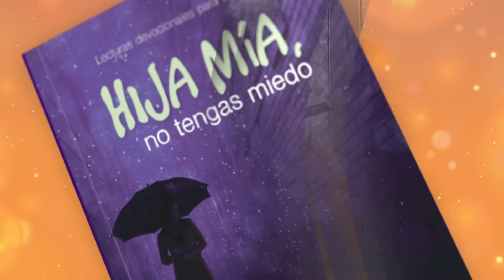Devoción Matutina Para Damas - 04 de Diciembre del 2023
04 DE DICIEMBRE
EL MIEDO A ROMPER ESQUEMAS
Antes que viniesen algunos de parte de Jacobo, comía con los gentiles; pero después que vinieron, se retraía y se apartaba, porque tenía miedo de los de la circuncisión. Gálatas 2:12.
La circuncisión llegó a considerarse como un pasaporte para la salvación. Pablo no se oponía a esta práctica, sino a que obligaran a los gentiles a practicarla con el fin de aceptarlos como cristianos. Cuando Pedro visitó Antioquía de Siria, la primera iglesia gentil, compartió amigablemente con ellos hasta que llegó un grupo judaizante: judíos cristianos que obligaban a los gentiles a practicar rituales judíos antes de aceptarlos. Aunque ya estuviesen bautizados, los judaizantes los consideraban pecadores y evitaban asociarse con ellos. La actitud de Pedro, de cambiar imprudentemente su comportamiento hacia los gentiles cuando llegaron los judaizantes, ponía en riesgo la nueva fe, apoyando la idea de que la muerte de Jesús no era suficiente para la salvación.
Pedro sabía que no había diferencia entre gentiles y judíos conversos. Dios se lo había mostrado en visión: "Vosotros sabéis cuan abominable es para un varón judío juntarse o acercarse a un extranjero; pero a mí me ha mostrado Dios que a ningún hombre llame común o inmundo" (Hechos 10:28). La iglesia había decidido en el concilio de Jerusalén no exigir el cumplimiento de leyes judías a los gentiles conversos (Hechos 15:28, 29). Pero, por miedo al qué dirán, ignoró la voz de Dios y la decisión de la iglesia. Temía ofender a sus compatriotas judíos con su conducta. Su miedo fue superior al temor a Dios. Nunca comprometas la verdad por complacer la cultura o mantener la unidad. El temor a la gente es una trampa peligrosa (Proverbios 29:25). Si para complacer una relación de amistad, amor, o trabajo necesitas poner en riesgo tus creencias, escás pisando un terreno peligroso.
Pedro temía que los hermanos judaizantes malinterpretaran su proceder y se opusieran a su liderazgo cuando regresara a Jerusalén. Cedió a la presión, puso en peligro el evangelio y creó división en la iglesia. Por eso Pablo lo acusó de ser hipócrita. El miedo lleva a la hipocresía, a comprometer los principios o a mantener prejuicios culturales o religiosos. ¿Has cedido a presiones sociales por miedo a las apariencias? ¿Has comprometido tus principios por miedo a perder a tus amigos o compañeros de trabajo? Si es así, es hora de hacer un alto y romper esquemas. La tradición no puede tomar el lugar de la verdad; el evangelio no debe ser estorbado por los prejuicios y preferencias.

HIJA MÍA, NO TENGAS MIEDO